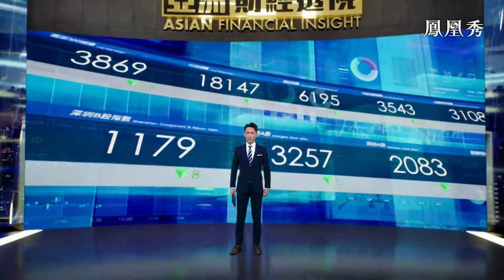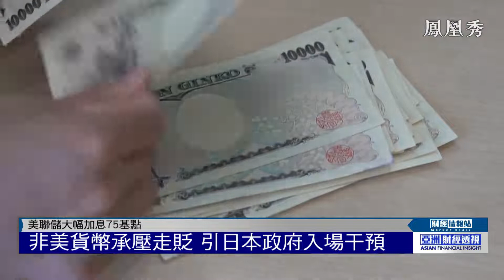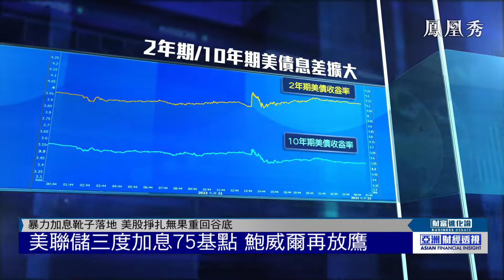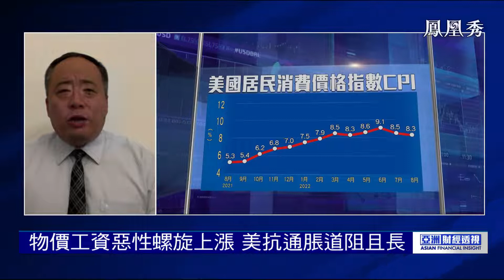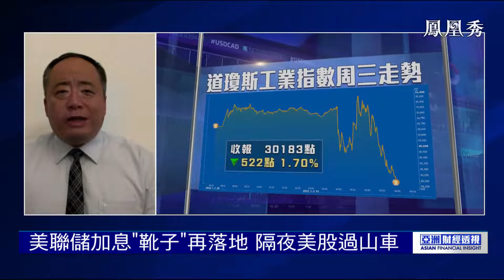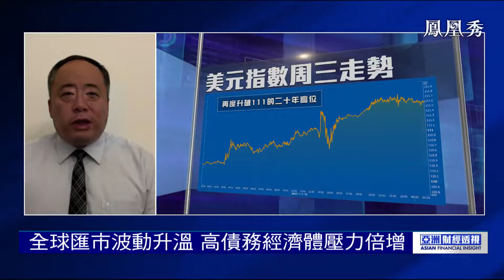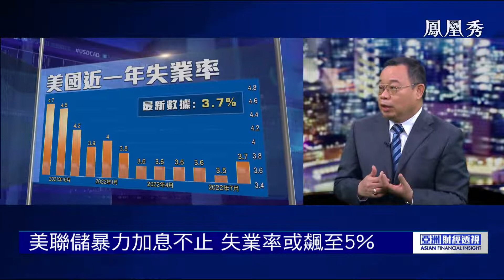美聯儲連續加息引發動蕩加劇，日本央行繼續維持負利率政策，日匯價格大幅波動【亞洲財經透視】